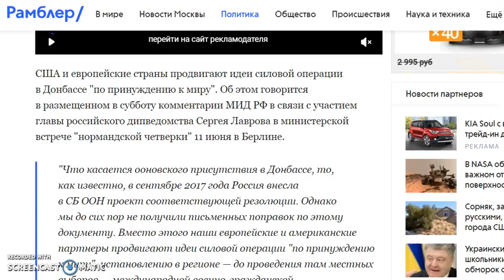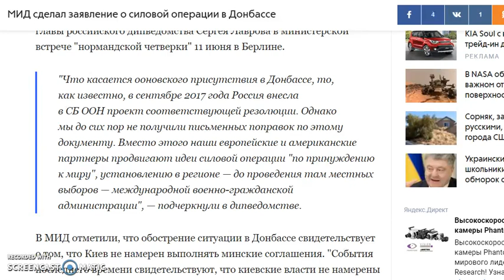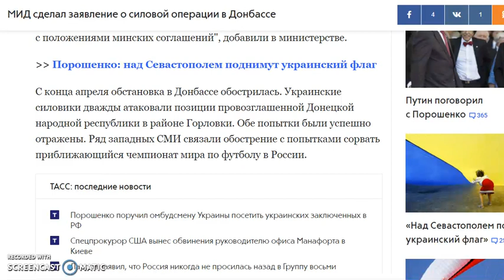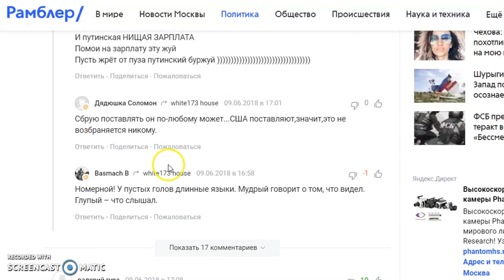Срочно! Обострение в Донбассе, Россия или Украина